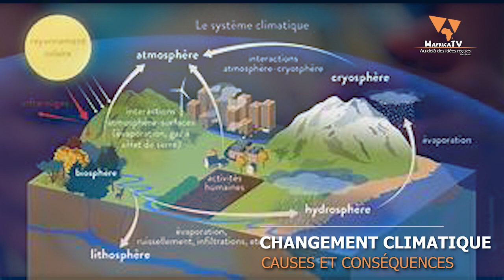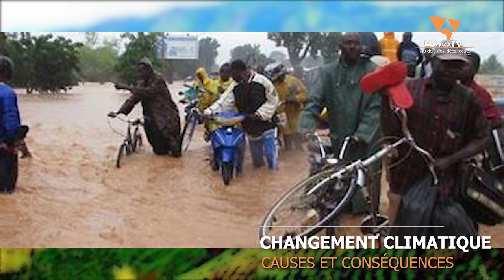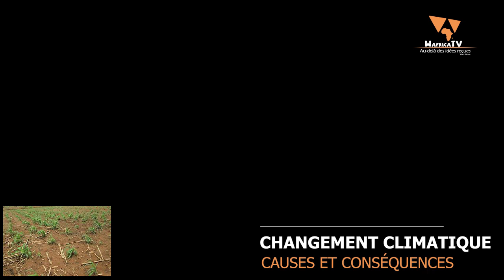CHANGEMENT CLIMATIQUE : CAUSES ET CONSÉQUENCES / WafricaTV